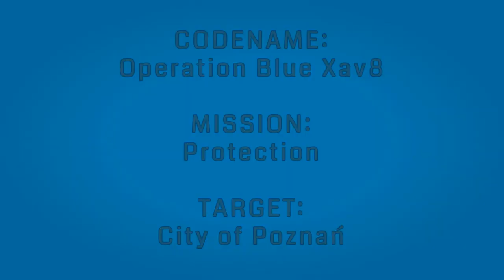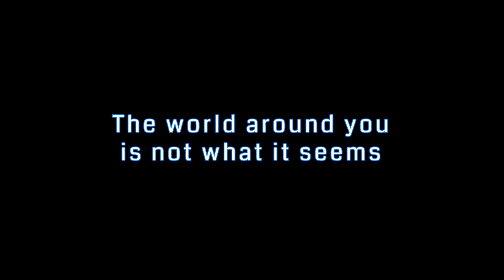[Ingress] SITREP: Operation BlueXav8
In the first week of December an unusual Exotic Matter concentration over Atlantic Ocean gave birth to massive storm called Xavier, with hurricane wind sweeping across Europe at the speed up to hundred and fifty-eight kilometers per hour. To protect Poznań, city in the western part of Poland - which has a strategic value because of many culture and historic sites, universities and numerous students - on Friday, 6th of December, Operation BlueXav8 was performed.

At 2130 Juliet, eleven Resistance agents started synchronized attack, moving from South to North of Poznań. The goal was to reclaim all Enlightened portals with level 6 and above. Staying in constant communication with HQ, field agents were quickly moving through the city, leaving every L6+ portal painted blue. Unfortunately at about midnight, strange XM anomaly triggered by Shaper activity in the area, caused our HQ's servers to collapse, and automatic snapshots of the intel map failed to continue reporting.

Even without full-documentation and despite weather conditions - the city of Poznań was overtaken by Resistance. However, due to whistling wind, comms with HQ was not always clear enough which caused agents to leave two L6 portals in the hands of the Enlightened.

The operation ended at about 0400 Juliet, just before the incoming snowstorm. Ingress Resistance Wielkopolska would like to thank all agents involved. Special shout outs and kudos must go to Enlightened agent Guzzler, who engaged in fight twice during the night, trying to prevent what was inevitable.

HQ COORDINATOR: justine84
FIELD AGENTS: athkatla, barthard, hasik, kicia, KoSiMaZaKi, p33j4y, Rednave, sputnix, Szajny, VizjereiX, wariat.
KUDOS TO: Enlightened Agent Guzzler
SCREENSHOTTING SCRIPT: wariat
ADDITIONAL SCREENS: Rzenek
VOICE OVER: hasik
EDITING: p33j4y
THE WORLD AROUND YOU IS NOT WHAT IT SEEMS.